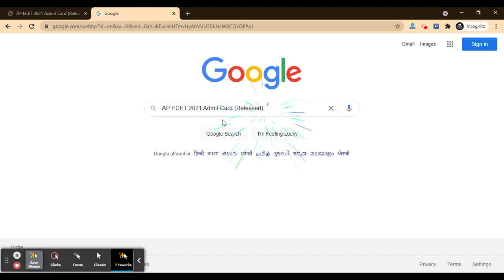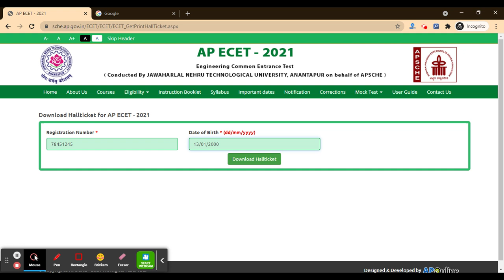AP ECET 2021 Hall Ticket (Released) - Download Your AP ECET 2021 Admit Card Here